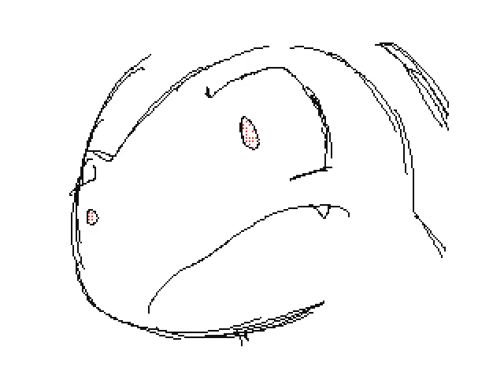Epic's Flipnote - chatterbox